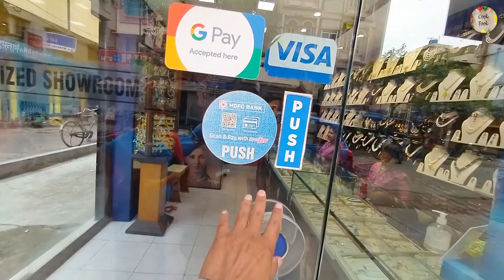CHANDRANI PEARLS - অনুষ্ঠান বাড়ীতে পরার জন্য সেরা কিছু পার্ল জুয়েলারী কালেকশন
In this VLOG I have covered Chandrani Pearls Mahamayatala Garia showroom. This video includes pearls jewellery collection for occasions like weddings , party , special days like anniversary etc. You can see exclusive collection of pearl choker , pearl necklace , pearl choker necklace , pearl bracelet , pearl earrings and many more with latest pearl jewellery designs. All details of Chandrani pearls collection with price are given here.

Pearls are beautiful and with Chandrani Pearl's timeless designs, you get a range of pearl jewellery. With stunning style, pearl jewellery is the perfect way to celebrate special occasions. Trusted Since 1985. Trendy Silver Jewellery. Genuine Pearl Jewellery.

Due to very high price of gold, you may not be able to buy gold jewellery from big brands like pc chandra jewellers , senco gold jewellers or others, but these pearl sets will make you happy for occasion purpose.

Chandrani Pearls Mahamayatala Garia
129, Ananda Pally Mahamayatala, Garia
Oposite 228 Bus Stand,
Kolkata, West Bengal 700084
Opening Hours: Everyday - 11 AM to 8:30 PM

chandrani pearls mahamayatala
chandrani pearls near me
chandrani pearls kolkata
chandrani pearls garia
chandrani pearls haridevpur
chandrani pearls ranikuthi
chanrdanipearls
chandrani pearls discount offer
chandrani pearls set
chandrani pearls online
chandrani pearls colour pearl jewellery
chandrani pearls colour pearl
chandrani pearls collection
chandrani pearls gariahat
chandrani pearls collection with price
chandrani pearls golpark
pearl set chandrani pearls
chandrani pearls
chandrani pearls earrings
chandrani pearls set price list
chandrani pearls showroom near me
chandrani pearls guwahati
colour pearl pin
colour pearl white
colour pearl 96 pearls
pearl colour paint
coloured pearls in oysters
pearl colour saree
pearl colour car
chandrani pearls necklace set
chandrani pearls salt lake
chandrani pearls earrings collection price
chandrani pearls necklace collection with price
chandrani pearls collection with price in kolkata
chandrani pearls set designs with price
chandrani pearls choker collection with price
chandrani pearls bangles
chandrani pearls jewellery
chandrani pearls gariahat kolkata
chandrani pearls haridevpur
chandrani pearls review
behala chandrani pearls
chandrani pearls howrah maidan
chandrani pearls ranikuthi
pearls
chandrani pearls latest collection
chandrani pearls wedding collection
pearls choker necklace
pearls jewellery with price
pearls choker
pearls in oysters
pearls in sea
pearls jewellery
pearls from shells
pearls jewellery making
pearls from the deep mg university
pearls academy aurangabad
pearlscale goldfish
pearls earrings designs
pearls collection
pc chandra jewellers
bharatanatyam jewellery set with price
birla temple kolkata
caratlane jewellery reviews
choker
choker necklace
choker necklace designs
cook took
dakshinapan market kolkata
earrings design
gold and pearl necklace with price
how to pearls form in oysters
janapriya jewellers habra
jewellery collection
latest pearl jewellery designs
long pearl necklace designs
p.c chandra jewellers gold collection
pearl bangles
pearl bracelet
pearl choker
pearl choker necklace gold
pearl choker necklace with price
pearl earrings
pearl earrings gold designs
pearl jewellery designs
pearl necklace
pearl necklace designs
pearl set
pearl set earrings and necklace
কানের দুলের ডিজাইন
durga puja jewellery making
durga puja jewellery
diy durga puja jewellery
durga puja special handmade jewellery
durga puja special jewellery making
durga puja handmade jewellery
durga puja special jewellery
durga puja special clay jewellery
jewellery collection for wedding
jewellery collection for saree
jewellery collection for lehenga
jewellery collection for bridal
jewellery collection for girls
jewellery collection for wedding gold
jewellery collection for gown
jewellery collection for resellers
jewellery collection for baby girl
jewellery collection for engagement
jewellery collection for sale
jewellery collection for bride
jewellery collection for silk saree
jewellery collection for pattu sarees
senco gold and diamonds
senco gold and diamond jewellery
senco gold and diamond ring collection with price
senco gold and diamond collection
senco gold and diamond earrings collection
senco gold and diamond choker collection
senco gold and diamond bala collection
senco gold